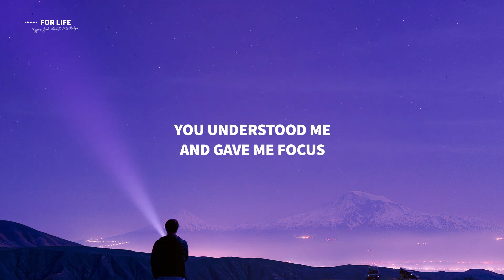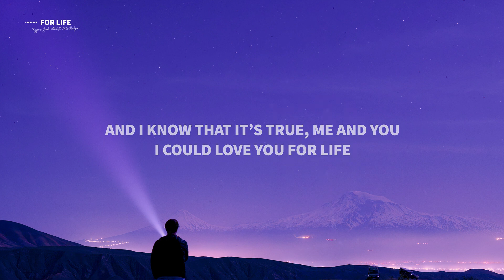Kygo x Zak Abel - For Life (Lyrics) ft. Nile Rodgers